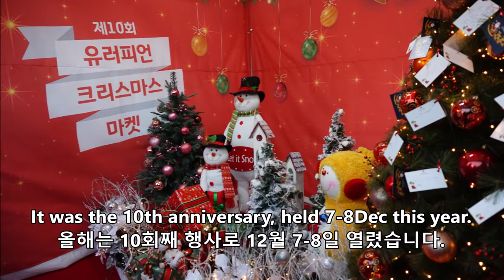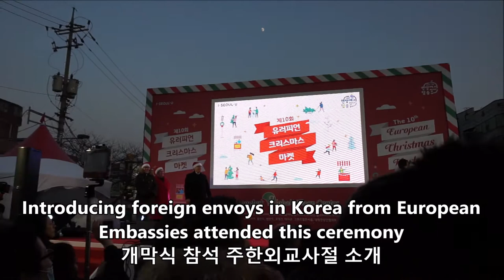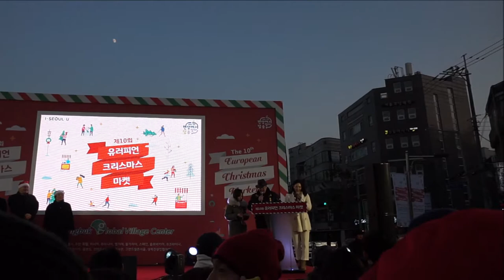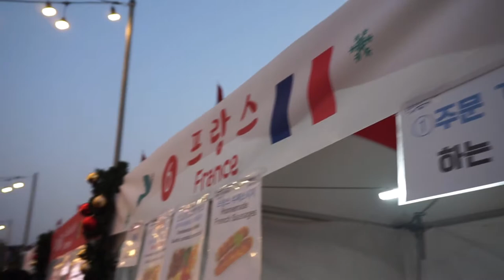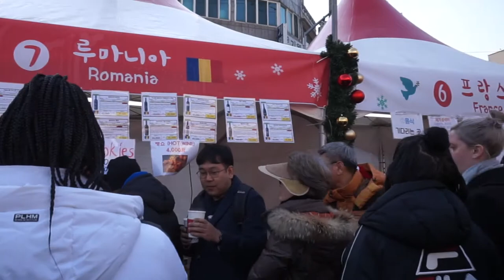Event- European Christmas Market in Seoul 서울에서 유럽의 크리스마스 맛보기(유러피언 크리스마스마켓 2019 성북)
지난 주말 12월 7-8일 이틀간 서울 성북구에서 "유러피언 크리스마스 마켓" 행사가 열렸습니다. 올해로 10회째 맞는 행사라고 합니다. 유럽 10여개 국가의 크리스마스 장식품들을 구경하고 다양한 음식들을 맛볼 수 있는 행사였습니다. 이틀내내 어마어마한 사람들로 북적이던 행사장 풍경을 담아보았습니다^^